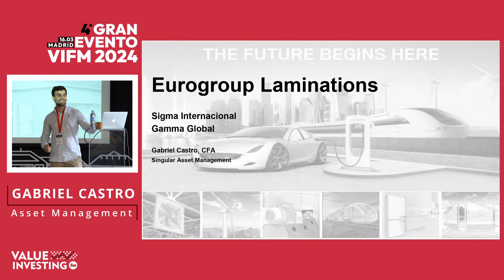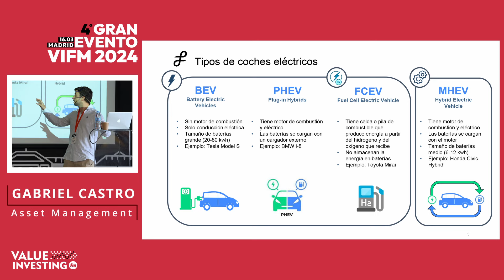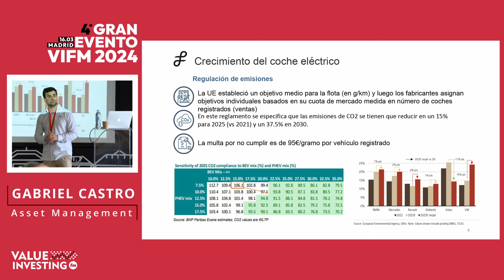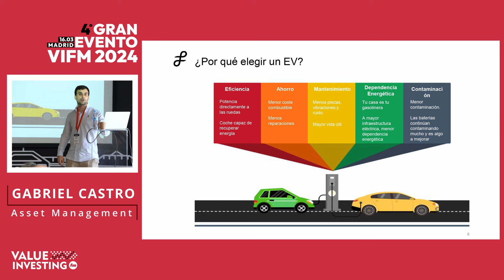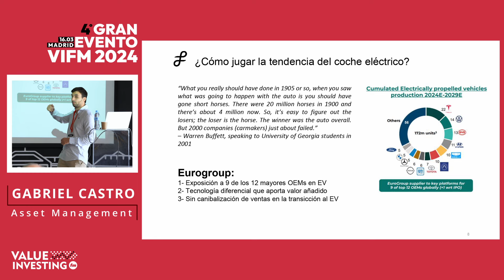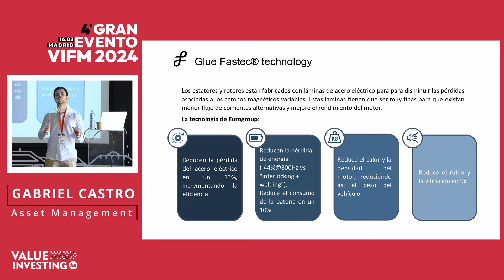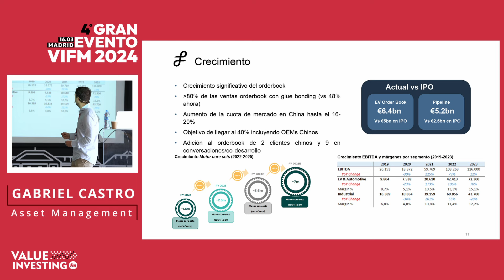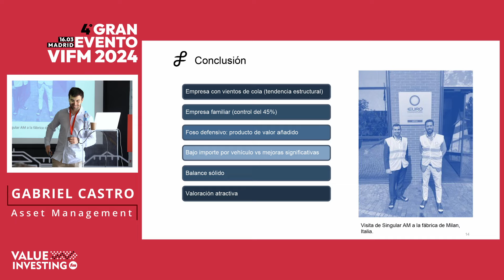📈 Análisis de Eurogroup Laminations, por Gabriel Castro de Singular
Análisis de Eurogroup Laminations, por Gabriel Castro de Singular en el Gran Evento Value Investing FM 2024.